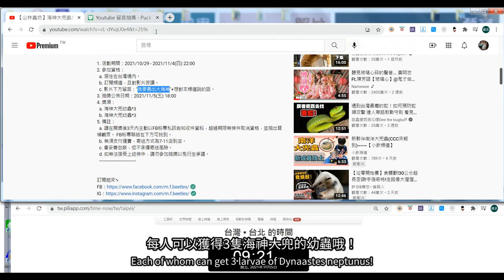【山林蟲坊】巨顎叉角及白背叉角的交配與投產 | Hexarthrius mandibularis s. & Hexarthrius parryi d.: Mating & Reoroduction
手上的巨顎叉角和白背叉角都已經成熟了，今天就來讓牠們交配並投產吧！影片中場會公佈上回抽海神幼蟲的得獎名單，不要錯過哦！
My Hexarthrius mandibularis sumatranus and Hexarthrius parryi deyrollei are mature. I’m going to let them mate and put into the laying boxes today! The film will announce the winners of the lucky draw of Dynastes neptunus, don’t miss it!